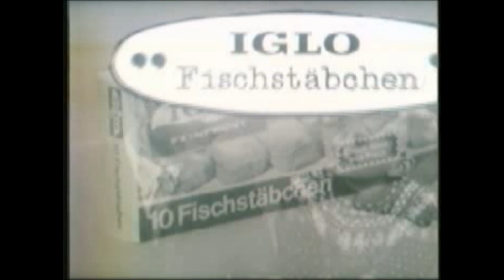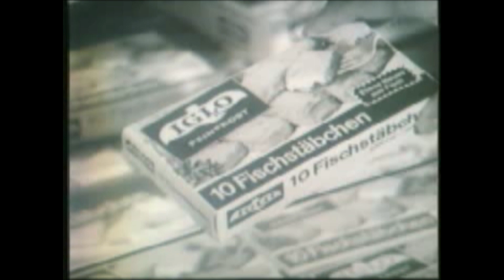Spinaci, piselli, zuppe e pesce surgelati dalla ditta Iglo Feinfrost (in lingua tedesca)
Sette dollari, un ventilatore, ghiaccio, sale e una buona dose di curiosità, nonché coraggio ed entusiasmo per il futuro: è tutto ciò che occorse al pioniere Clarence Birdseye per rivoluzionare l'industria alimentare cento anni or sono. Nel 1923, ispirato da una spedizione nell'Artico, il biologo statunitense sviluppò il primo sistema di surgelazione, poi diventato il comune congelatore a piastre. Il 6 marzo 1930, negli Stati Uniti d’America, vennero messe in vendita le prime verdure surgelate. La surgelazione è una delle più grandi invenzioni del settore alimentare e ha dato vita a un'industria globale, che nella realtà ancora oggi è in piena espansione. Da quando, nel 1984, l'allora Presidente americano Ronald Reagan proclamò per la prima volta il 6 marzo "Giornata dei Surgelati" per onorare il significato sociale di questa invenzione, l'industria di tutto il mondo celebra ogni anno tale data, compresi i Paesi di lingua tedesca. In questo speciale anno di ricorrenza, che nel 2023 segna il centesimo anniversario dell'invenzione della surgelazione, l'industria si concentra soprattutto sui numerosi vantaggi che la "forza del freddo" conferisce agli alimenti surgelati. Le imprese di settore vedono anche nella creatività e nell'inventiva, nella tradizione del padre fondatore Clarence Birdseye, gli attributi chiave per affrontare le sfide del presente e del futuro dell'industria alimentare. Un filmato  pubblicitario d’epoca in bianco e nero e in lingua tedesca, diffuso dall’azienda Iglo Feinfrost, descrive il consumo di spinaci, piselli, zuppa di verdure e bastoncini di pesce dopo la loro surgelazione.